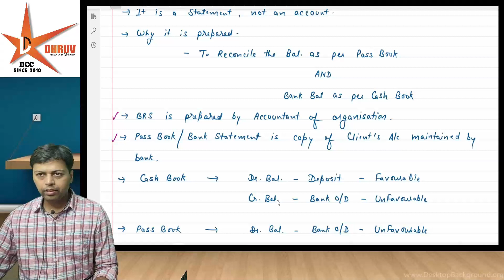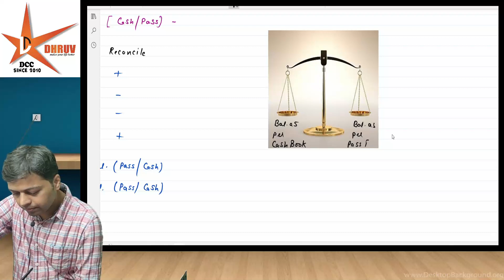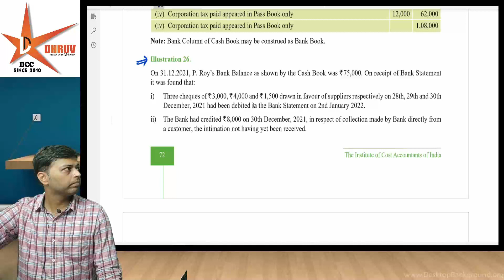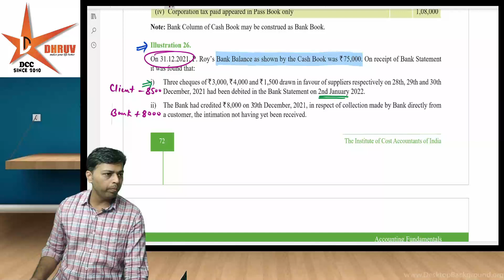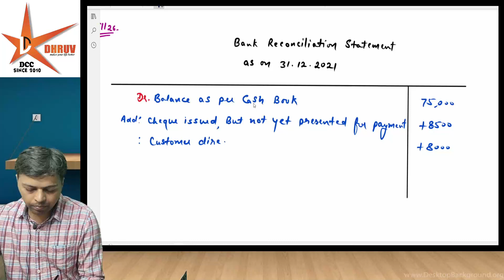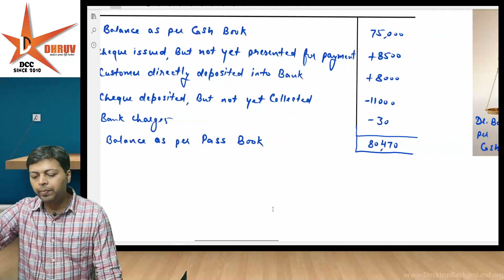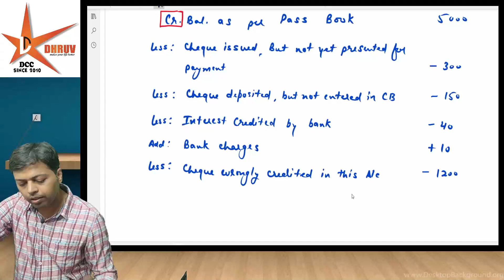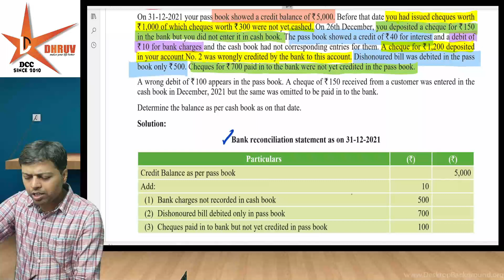PN 2 Accounts || FINAL ACCOUNTING || CMA FOUNDATION || BRS - 2 || CA AKHILESH SIR